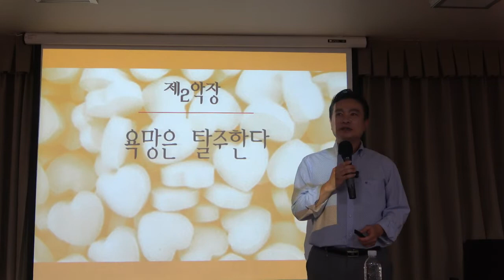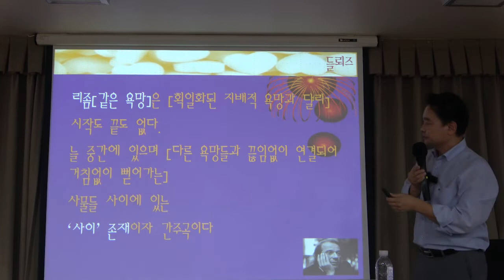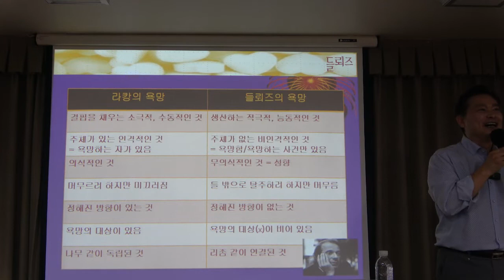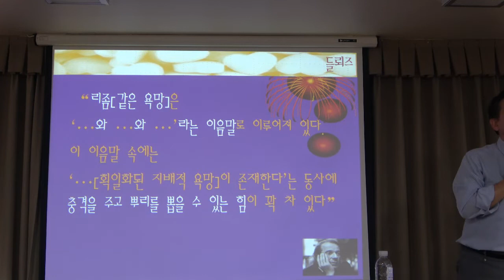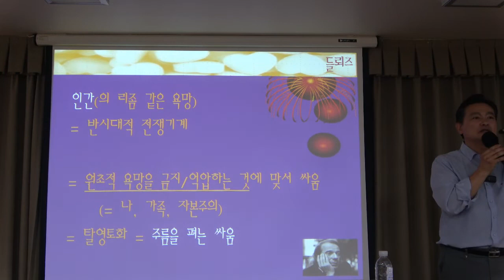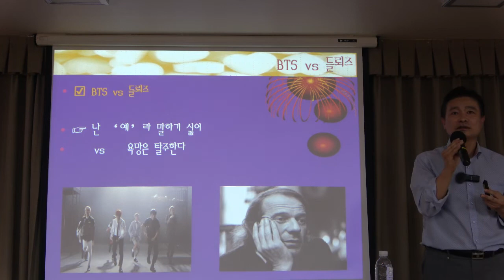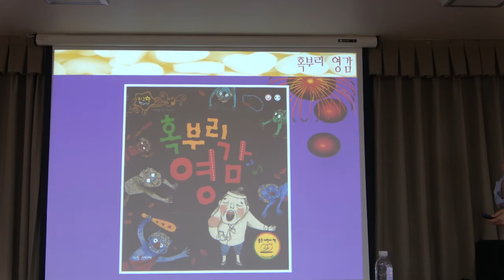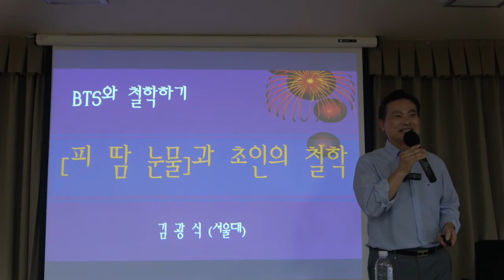BTS와 철학하기_6강(2)_BTS와 들뢰즈 - '쩔어'와 리좀의 철학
[서양철학] BTS와 철학하기 6강 : BTS vs 들뢰즈 - ‘쩔어’와 리좀의 철학